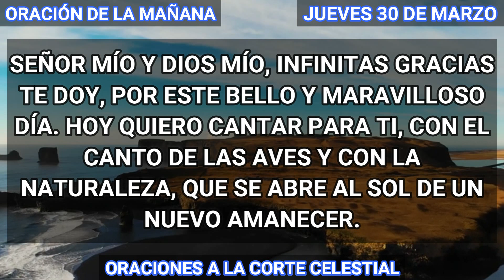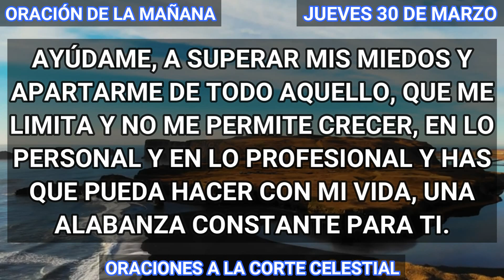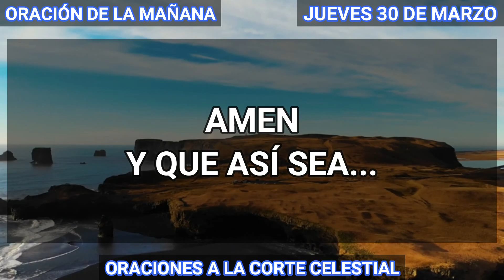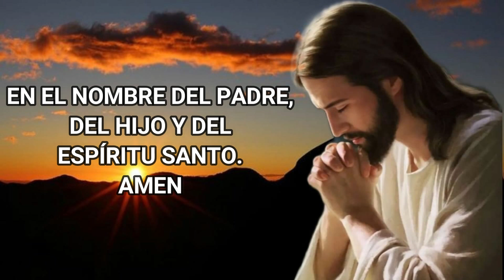ORACIÓN DE LA MAÑANA De Hoy Jueves 30 De Marzo Del 2023 - Oración Del Día